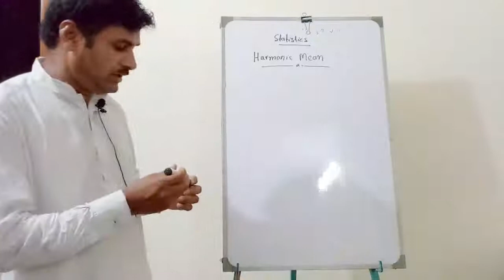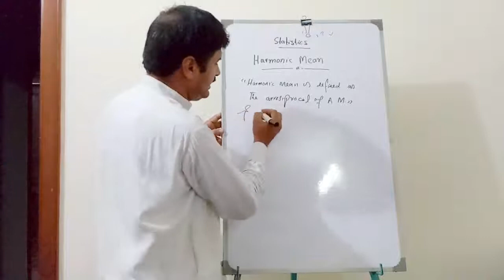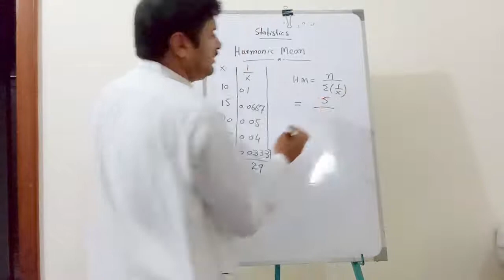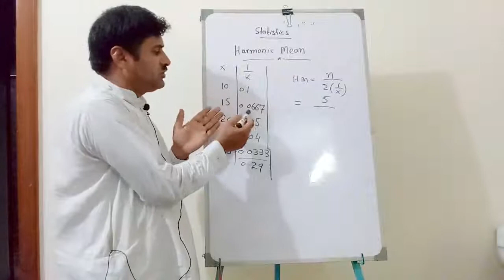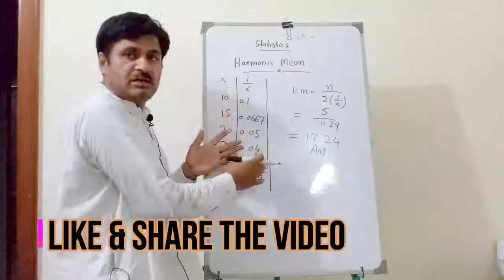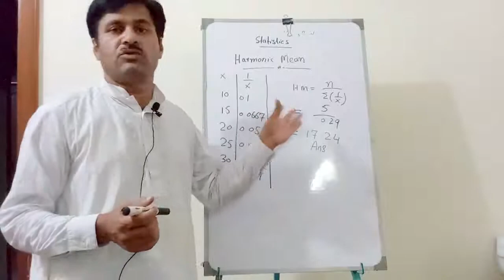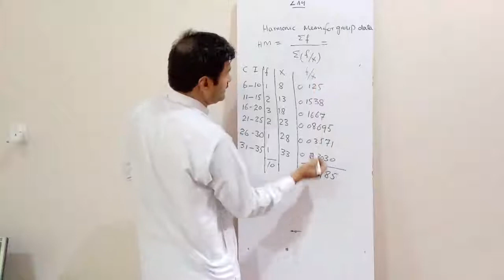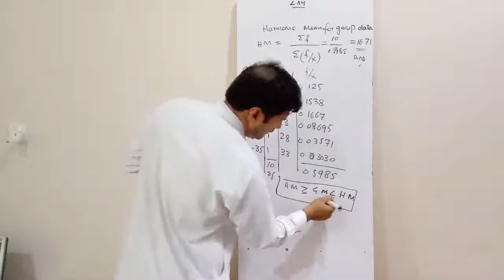Harmonic Mean For Group Data & Ungroup Data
In this Video we are going to discuss about How to Calculate Harmonic Mean for Group & Ungroup Data n in Urdu & Hindi With Gulzar Ahmad

This lecture is equally important for the students of First Year Economics, ICOM Economics, C Com economics and BA/BSC Economics.